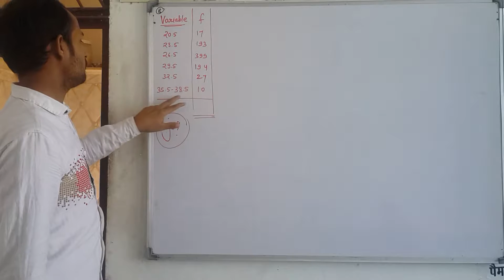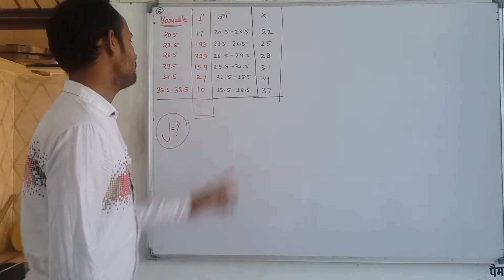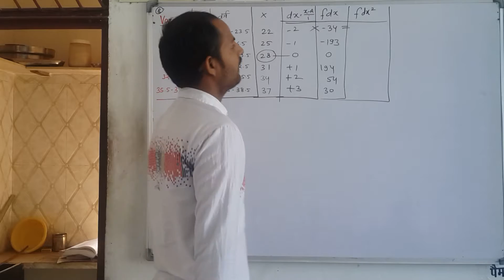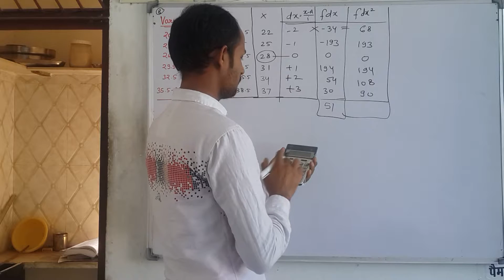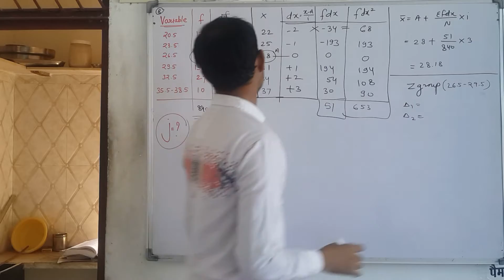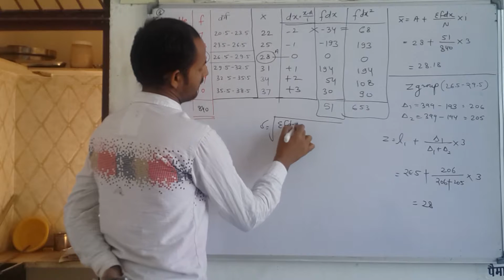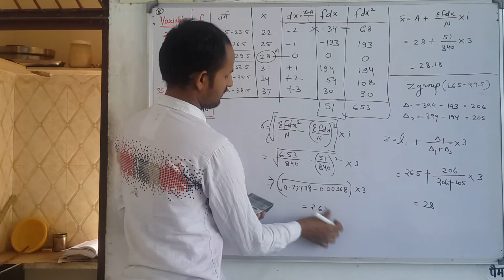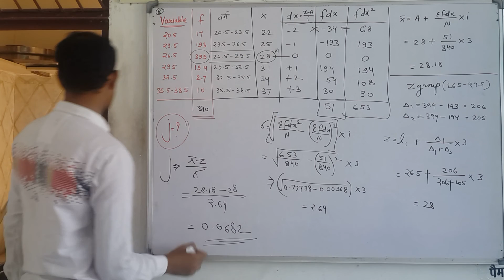Statistics Q. No. 8. Ch 13 Skewness MDSU Ajmer B. Com Part 1st Year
Maths, reasoning, accounts, class 10, class 9, class 11, class 12, b com